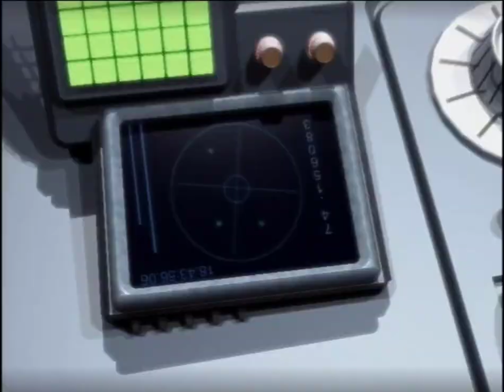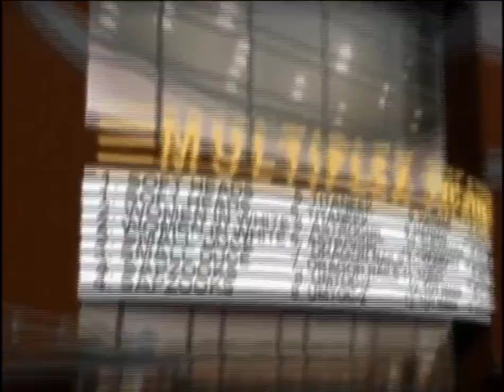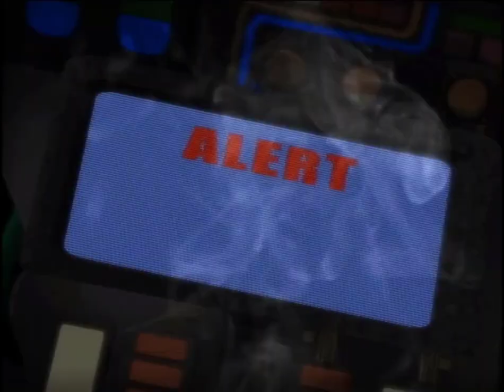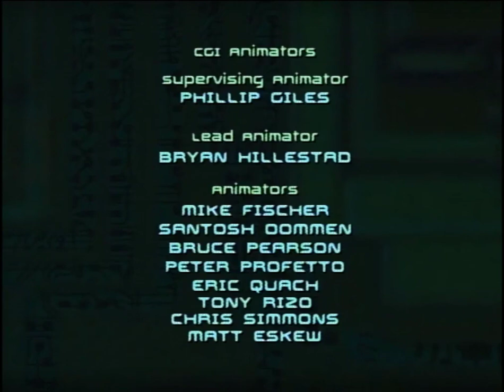Max Steel Serie Temporada 1, episodio 9. "Sabre"